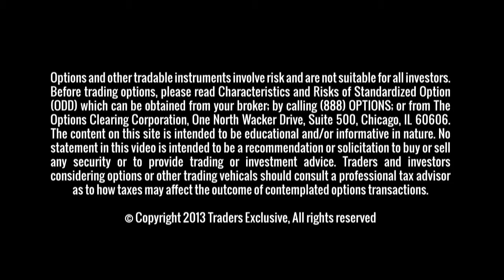Reports and Funds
| Chris Robinson talks about the USDA report due out on Thursday and the Funds.